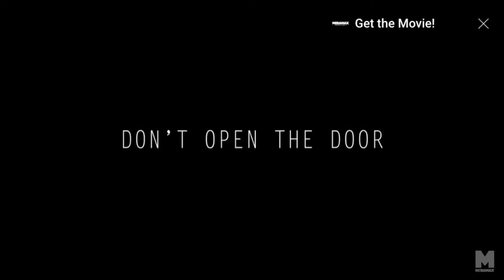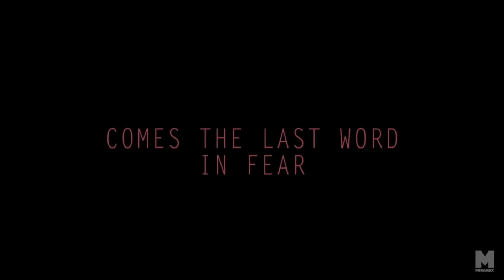Scream 1996 trailer